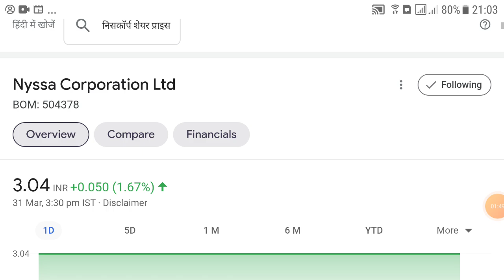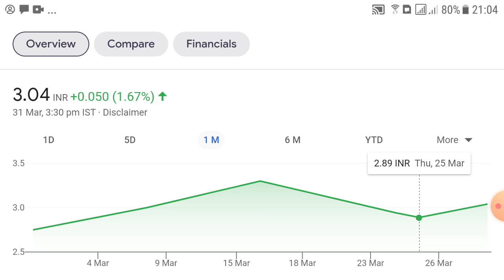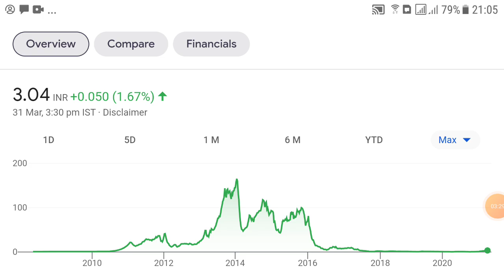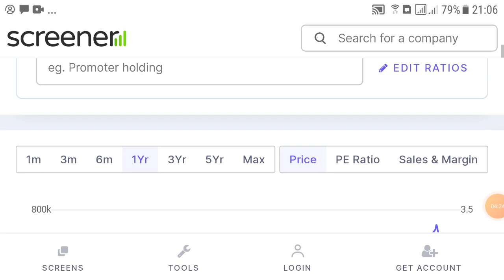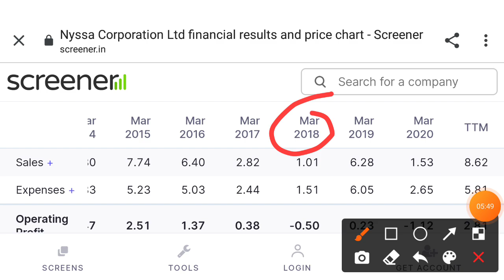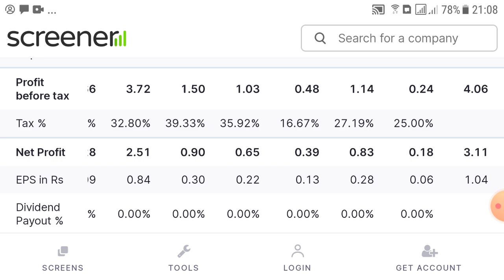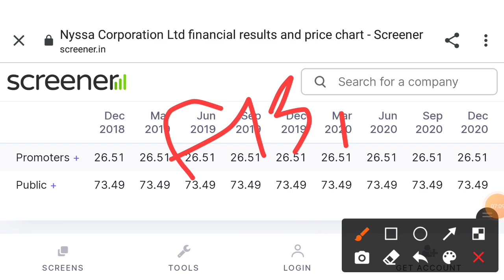0.38 पैसे के Penny Stock ने दिया 600% जायदा Return फिर से ऊपर जा रहा है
0.38 पैसे के Penny Stock ने दिया 600% जायदा Return फिर से ऊपर जा रहा है

Ty :)